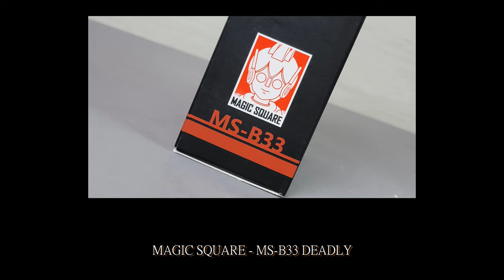胡服騎射的變形金剛分享時間1356集 魔方 感知器 MAGIC SQUARE MS B33 DEADLY